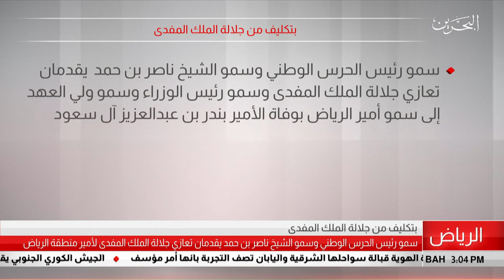البحرين مركز الأخبار : سمو رئيس الحرس الوطني وسمو الشيخ ناصر بن حمد يقدمان التعازي لأمير الرياض